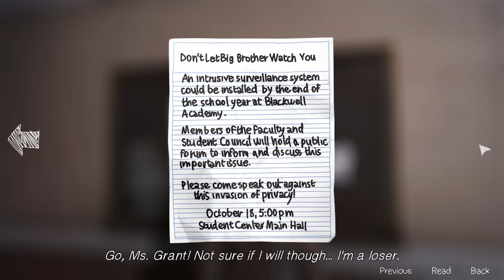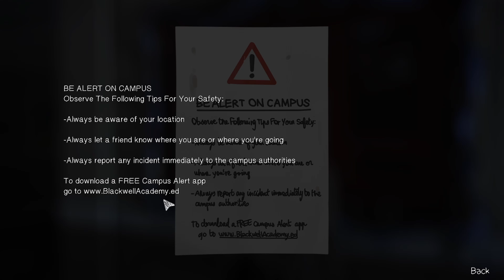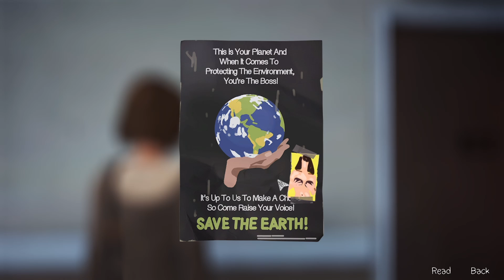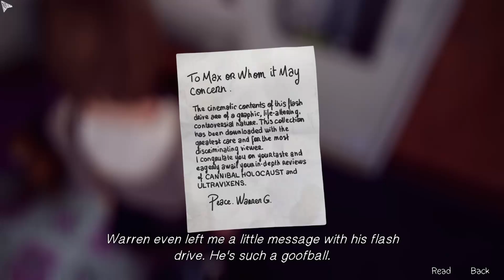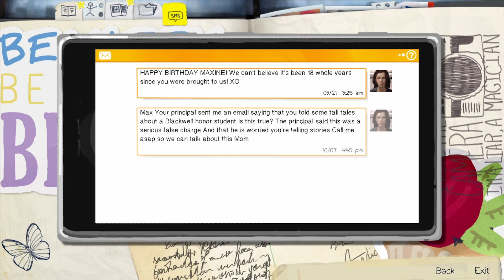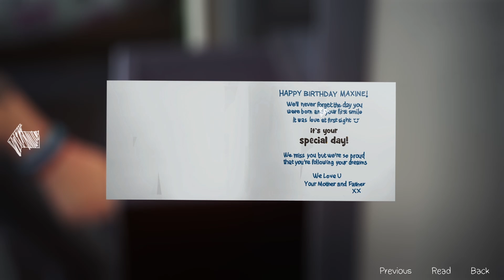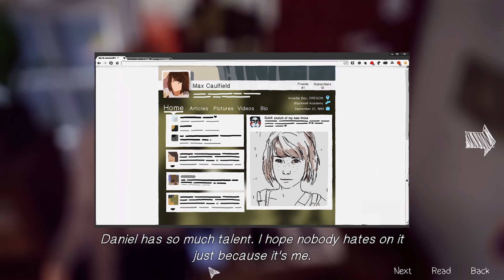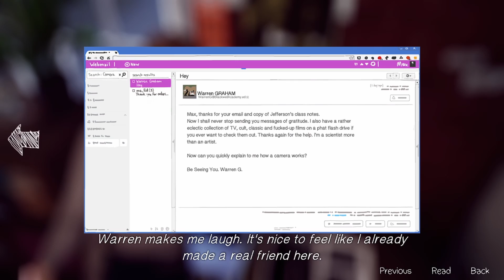Reminiscing About a Lost Friendship | Life is Strange Part 4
You are Max, a photography senior who saves her old friend Chloe by discovering she can rewind time. The pair soon find themselves exposed to the darker side of Arcadia Bay as they uncover the disturbing truth behind the sudden disappearance of a fellow student. Meanwhile, Max begins to have premonitions as she struggles to understand the implications of her power. She must quickly learn that changing the past can sometimes lead to a devastating future.